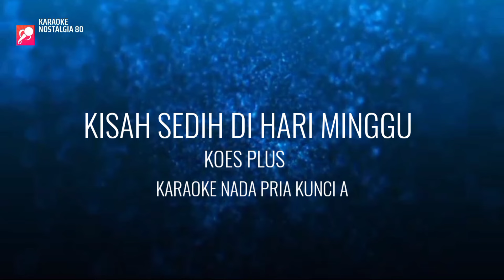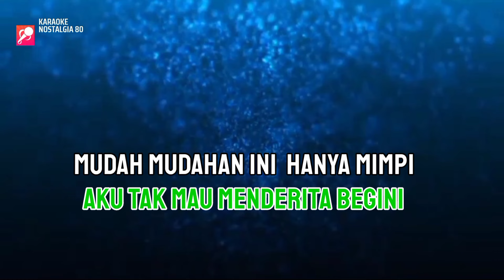KISAH SEDIH DI HARI MINGGU - Koes Plus | KARAOKE | Cover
LIRIK:
Sabtu malam kusendiri
Tiada teman kunanti
Di sekitar kulihat dia
Tiada seindah dulu
Mungkinkah ini berakhir
Aku t'lah patah hati
Walaupun kuberkata bukan
Bukan itu
Penyesalanku semakin dalam dan sedih
T'lah kuserahkan semua milik dan hidupku
Aku tak mau menderita begini
Mudah-mudahan ini hanya mimpi
Hanya mimpi
Kisah sedih di hari Minggu
Yang s'lalu menyiksaku
Kutakut ini 'kan kubawa
Sampai mati
Hanya mimpi
Oh, penyesalanku semakin dalam dan sedih
Hanya mimpi